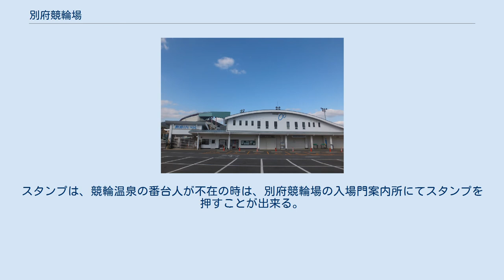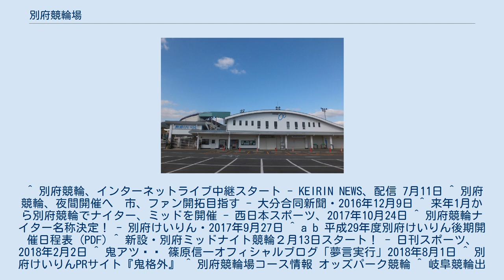別府競輪場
別府競輪場（べっぷけいりんじょう）は大分県別府市にある競輪場。
施設所有および主催は別府市。
競技実施はJKA西日本地区本部九州支部。
電話投票における競輪場コードは86#。
 別府競輪場は1950年に開設された。
記念競輪（GIII）として「オランダ王国友好杯」が毎年11月（2021年は時期移動で6月に開催された）に行われている。
 特別競輪については、GIIは幾つか開催実績があり、1991年と1992年にはふるさとダービーが、2008年には東西王座戦が、2019年にはサマーナイトフェスティバルが、それぞれ開催された。
GIは2019年の読売新聞社杯全日本選抜競輪で初めて開催された（2018年度扱い）。
今後は、2023年3月18日〜21日に当場では初開催になるGII・ウィナーズカップの開催が決まった。
 インターネットによるレースのライブ中継の歴史は古く、1997年5月の記念競輪で試験導入した。
 2005年10月より、バンクおよびメインスタンドの改修工事を行い、翌2006年11月に完成した。
 2012年11月3日から5日までの開催では『9時からだョ!全員集合!』として午前9時00分に第1R発走とするモーニングレースを実施している。
 2016年12月から選手宿舎および管理関係施設の改築により2017年9月まで本場開催を休催した。
その間にバンクの再改修工事とミッドナイト競輪の開催も視野に入れたナイター競輪の設備を設置し、2018年1月23日からの開催よりナイター競輪（全国17場目）の「べっぷ湧くわくナイトレース」、同年2月13日からの開催よりミッドナイト競輪（全国12場目）が開始された。
 2018年には翌年の全日本選抜競輪開催に合わせ、元柔道家でタレントの篠原信一を、別府競輪誘客プロモーションキャラクターに起用した。
 マスコットキャラクターは「ゆ〜坊」と「マー君」。
 トータリゼータシステムは2015年11月20日より日本トーターを採用している。
以前は富士通フロンテックを採用していた。
 2011年10月10日の開催から重勝式投票にあたるチャリロトを発売しているが、2012年11月開催からグループ開催方式による発売へ移行するため、現行のキャリーオーバーによる発売は同年11月5日を最終日として一旦終了することになり、最終日は特例として各賭式でキャリーオーバーがあった場合は一つ外した目でも的中の扱いとしていたが、的中者のいなかったチャリロトの475万6050円、チャリロトセレクトの3700円は、別府市の収入となった。
 11月12日の開催よりキャリーオーバーを共有する『グループG』としての発売となり、豊橋競輪場・熊本競輪場・小倉競輪場・松阪競輪場と共有している。
なおキャリーオーバーの対象外であるチャリロト3は別府単独で発売される。
 1周400mのバンク。
コーナーの曲線（緩和曲線）はレムニスケートを採用しているが、改修工事によって直線が若干短くなったため、全体的なクセは少ないといえる。
 3コーナー側はバックストレッチの裏を通る道路（国道10号）を挟んで海が面しているため、風の影響に注意が必要。
なお大画面映像装置はバックストレッチの3コーナー寄りに設置されている。
 別府温泉のお膝元であることから、場内敷地にも温泉施設があることで有名。
別府八湯温泉道参加施設である。
スタンプは、競輪温泉の番台人が不在の時は、別府競輪場の入場門案内所にてスタンプを押すことが出来る。
 ^ 2018年までは「別府八湯ゆけむりカップ」として毎年5月（2011年は時期移動で5月、2016年とは6月、2017年は12月）に開催され、それにちなんで開催2日目のシード優秀競走には「いで湯賞」の名称が付けられていたが、2019年からはオランダ王国友好杯と入れ替わる形でFⅠシリーズに降格となった。
 ^ 別府競輪、インターネットライブ中継スタート - KEIRIN NEWS、配信 7月11日 ^ 別府競輪、夜間開催へ　市、ファン開拓目指す - 大分合同新聞・2016年12月9日 ^ 来年1月から別府競輪でナイター、ミッドを開催 - 西日本スポーツ、2017年10月24日 ^ 別府競輪ナイター名称決定！ - 別府けいりん・2017年9月27日 ^ a b 平成29年度別府けいりん後期開催日程表 (PDF) ^ 新設・別府ミッドナイト競輪２月13日スタート！ - 日刊スポーツ、2018年2...